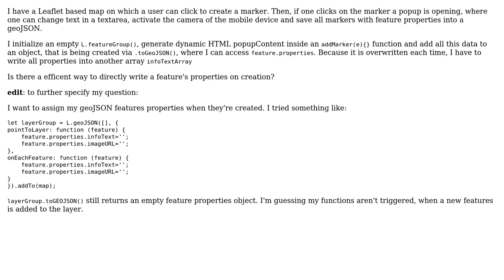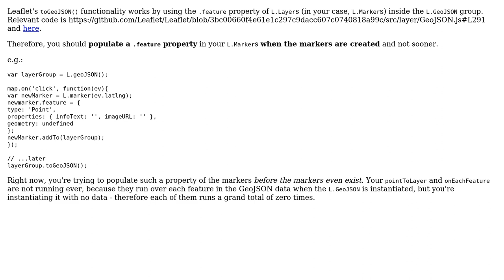GIS: Dynamically assign feature properties on L.marker popup interactions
With thanks & praise to God, and with thanks to the many people who have made this project possible! You are responsible for your own actions.